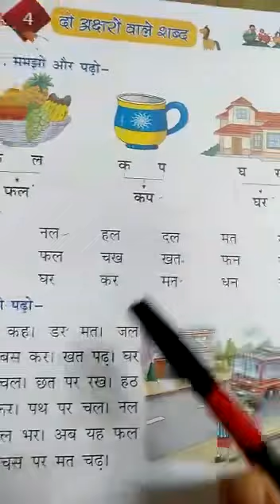Class- KG, Subject- Hindi, Topic- Two letter woy, Rawal Kids Paradise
Rawal Online Classes Class KG Subject Hindi Topic Two letter woy Rawal Kids Paradise